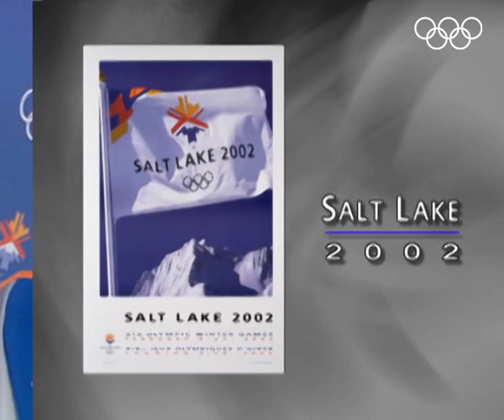Ski Jumping - Men's K120 Team (90M) - Salt Lake 2002 Winter Olympic Games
It's all about technique and nerve in the men's ski jumping K120 team (90M) event at the Salt Lake 2002  Winter Olympic Games.

Athletes featured in this video :
AMMANN Simon, Switzerland :